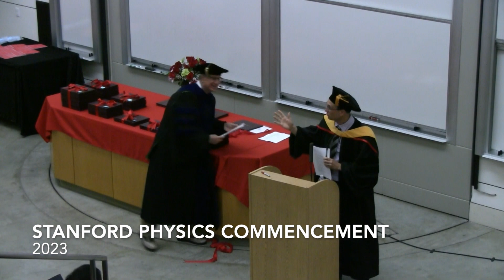Connie Hsueh - Applied Physics PhD Speaker 2023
Stanford Physics Commencement 2023